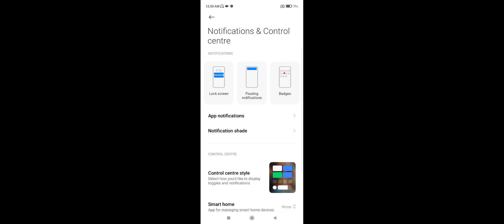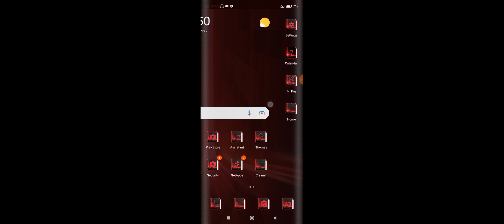Redmi 8A Dual How To Change Notification Shade